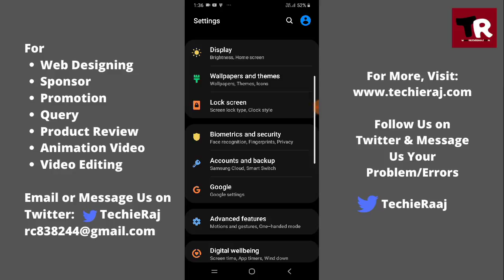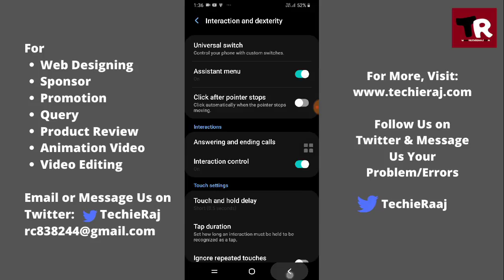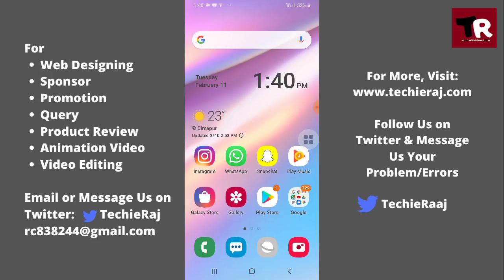Samsung Touch Screen Not Working Problem Solved